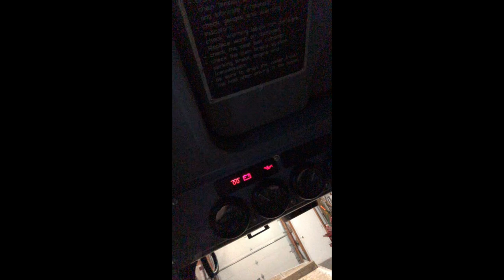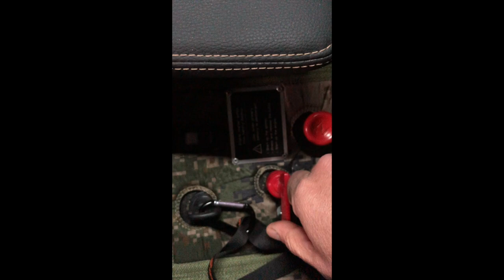Bad Day What to do? Sherp Answers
Cold night, summer fuel, frustration gone,  Sherp is Good!
-Can't wait for 1st Lake Winnebago training trip.  For you subscribers, chance to get a ride in my Sherp in early Dec if all works as planned.  Here to help if there is a need.   More to come.
*About the iPhone Camera Angle and Turning it off - Whoops Sorry